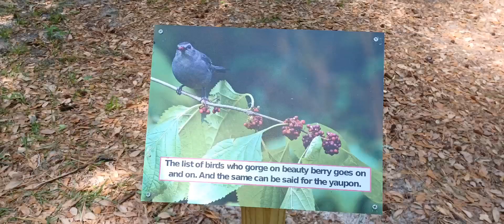natureshorts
Enjoy a quick 30 second nature break in your day 🤩